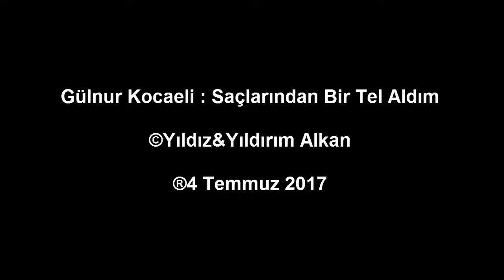Saçlarından bir tel aldım haberin varmı